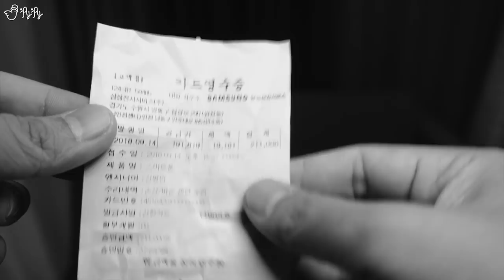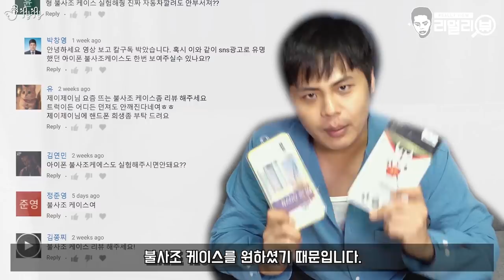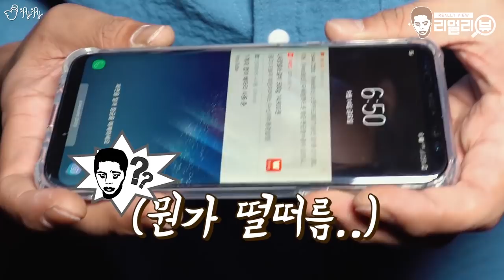날아오르라..불사조여...[제이제이] SNS광고템 불사조 폰케이스 리얼리뷰!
01:25 - 02:39 Cutty marimba(fast ver)
02:49 - 06:22 Blue bounce